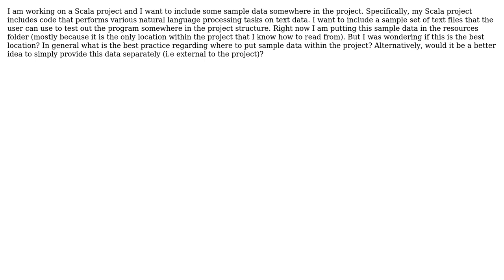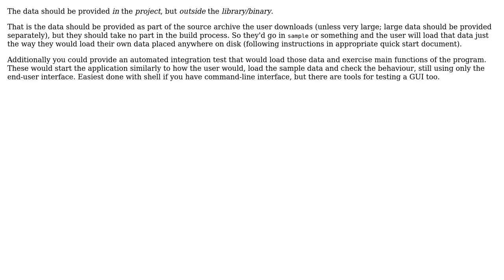Where to put sample data in project structure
With thanks & praise to God, and with thanks to the many people who have made this project possible! | Content (except music & images) licensed under CC BY-SA | Music | Images & others | With thanks to user user1893354 user Jan Hudec and the Stack Exchange Network Trademarks are property of their respective owners. You are responsible for your own actions.